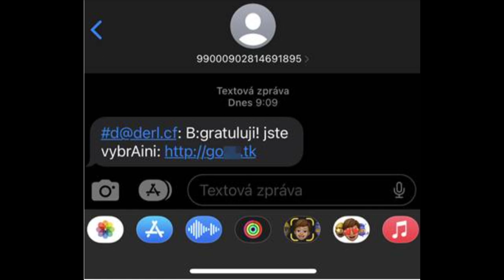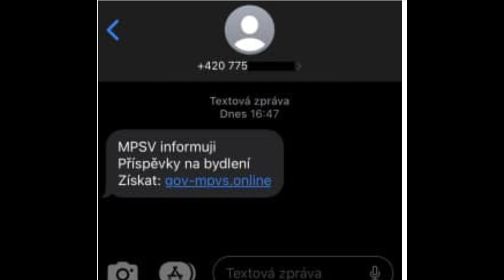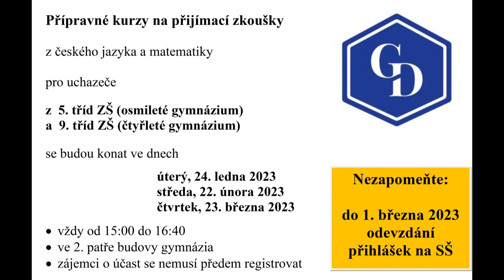DATEL - Dačické zprávy Dačické televize 10. 2. 2023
1. Občanská komise v Dolních Němčicích prochází inovací
2. V Dačicích postupně vymění veřejné osvětlení
3. Senioři jsou stále více oběťmi  kyberzločinců
4. Na starém zámku představí své snímky David Baštář (19.2.)
5. O tom, jak předejít bolestem zad se bude mluvit v Katolickém domě (21. 2.)
6. Gymnázium připravilo přípravné setkání k přijímačkám (21.2.)
7. Maškarní bál pro dačické děti zařídily mažoretky